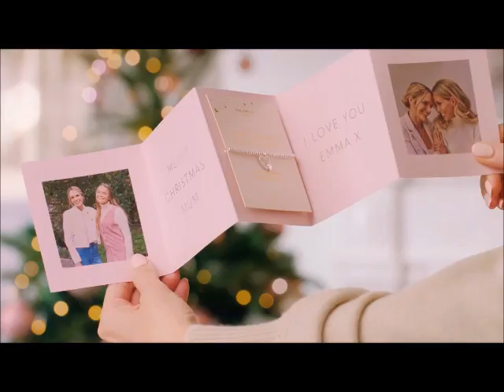Tina M- Commercial Reel 2023